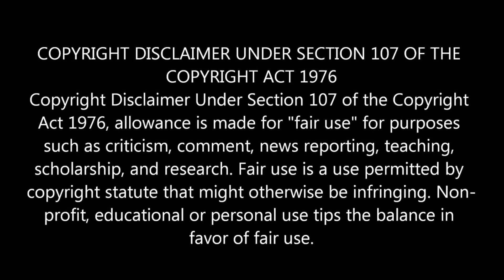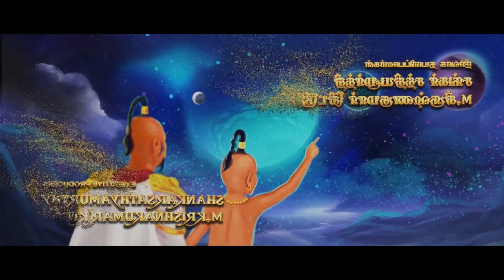Boodham|Top entertainment talkies|Mr.Voice over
Top Entertainment Talkies|Movie ReviewTamil|Mr.Tamizhan Voice over|
 Top Entertainment Talkies is a channel where you could enjoy your time in watching lots of movies which you missed ,which you loved and a lot. Here, you are going to experience the world cinema in your language which gives you a wonderful satisfaction. It might be romantic, thrill, horror and etc , we would give you the best moment as like reel story. Our one and only motive ,…. is to make you all happy by hearing our voice of movies at all the time. Whatever the time may be we are here to quote the stories in a mean time. Movie treat is a TAMIL channel through which you can hear and  enjoy all types of movies in our own way .Wherever you could be and whatever your time may be we are ready to change your time to the mode happy by making you to hear our voice in Movie treat channel. We need your support and do

can reach out and subsequently increase the market value. Lastly these videos are to educate people in an entertaining fashion. Given these are very short videos, the short parts we use within them act as a catalyst to further reading. The people who wants to delete the footage (if i used one) . instead of give us a copyright strike , you can contact us in Mail : . i will remove the content immediately. Or we are ready to give the revenue that we made from the video. Because we are spending oceans of times to achieve our dreams. That’s includes many life.